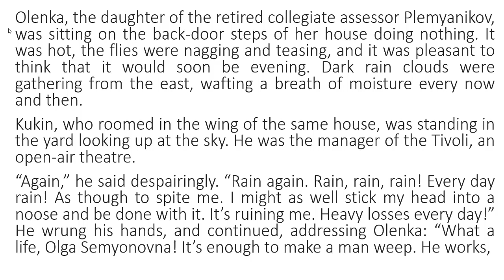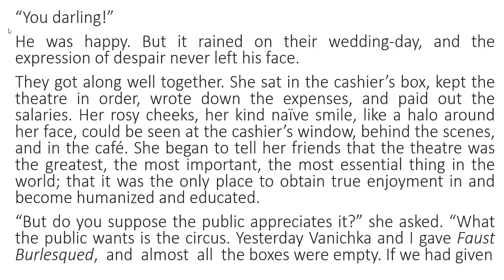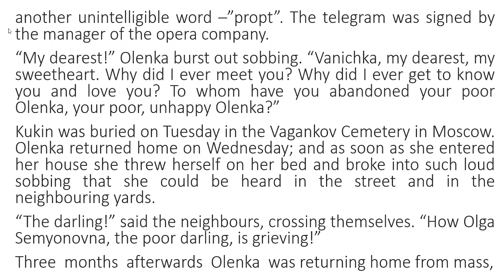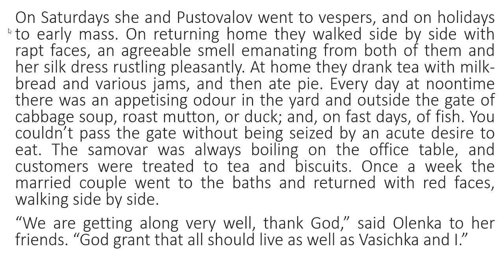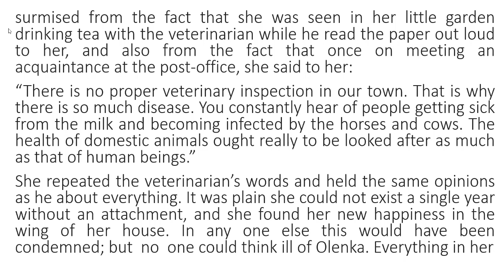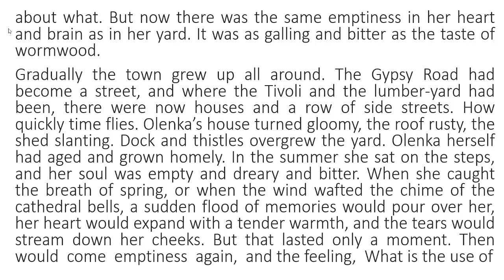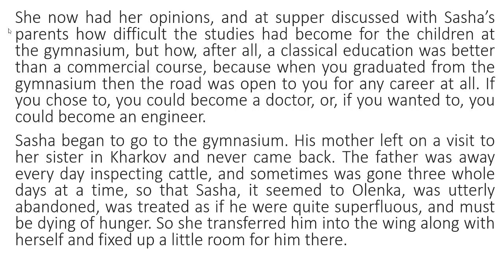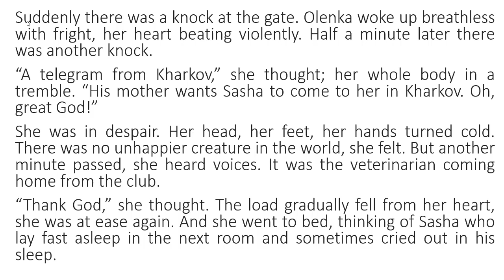THE DARLING - ANTON CHECKOV: STORY READING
Anton Chekov - The Darling: Story Reading

Image: Pexels - Victoria Art - 1049954